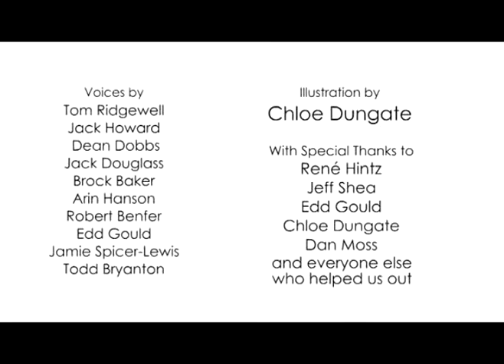asdf movie 4 subtitulado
El ultimo de los asdf movies muy bueno la verdad